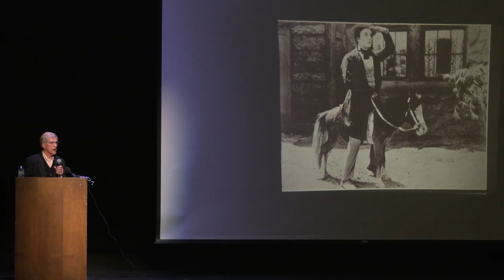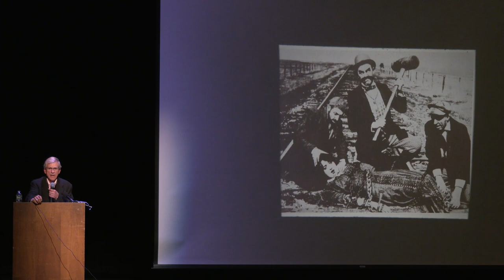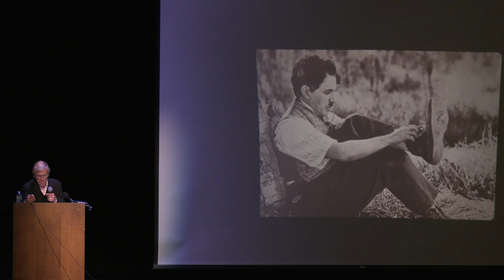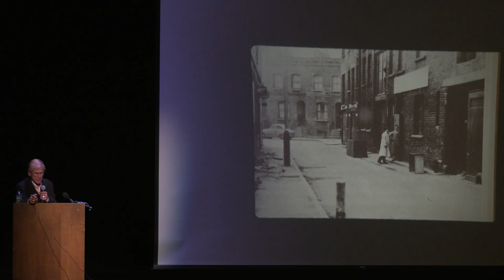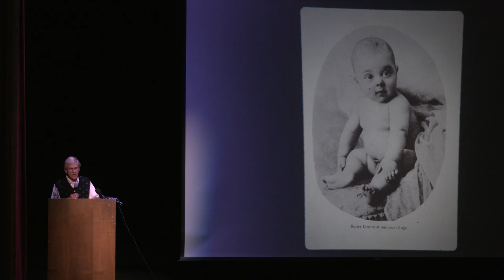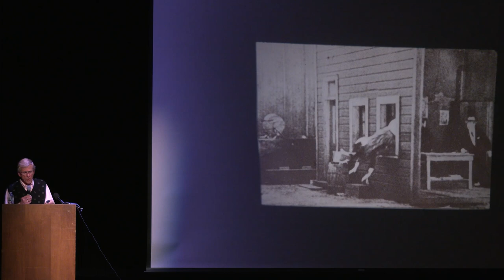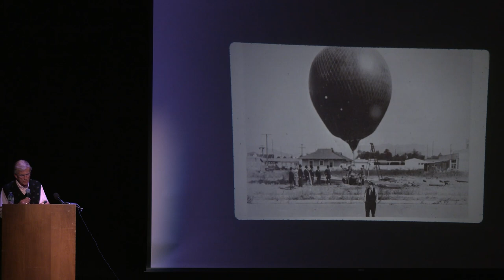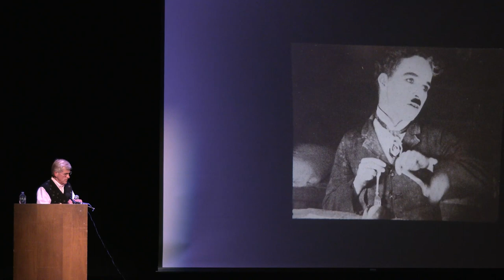The Art of Silent Film Comedy with Patrick Anderson - Walker Lecture Series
Former Colby Sawyer professor and film scholar Patrick Anderson shows you the history of two of the most influential silent film stars Charlie Chaplin and Buster Keaton.   - - - - - Video produced by ConcordTV.